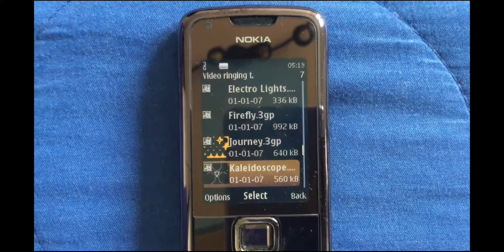Nokia 8800 Arte Video Ringtone - Knock